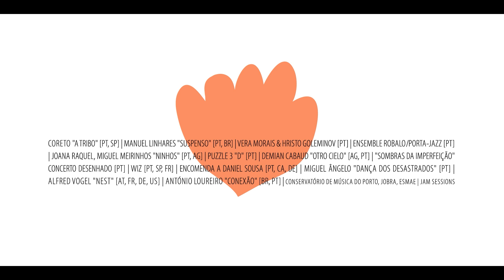Resumo 12º Festival Porta-Jazz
4 February:  Manuel Linhares "Suspenso" (Lançamento CD) (PT/BR) & Coreto "A Tribo" (PT, SP)
5 February:  Vera Morais & Hristo Goleminov (PT) & Ensemble Robalo/Porta-Jazz (PT) + Joana Raquel, Miguel Meirinhos "Ninhos" (Lançamento CD) (PT, AG) & Puzzle 3 "D" (PT) + Demian Cabaud "Otro Cielo" (AG, PT) & "Sombras da Imperfeição" Concerto desenhado (PT)
6 February: Residência AMR/Porta-Jazz (CH,PT) & WIZ (PT, SP, FR) + Encomenda a Daniel Sousa (PT, CA, DE) & Miguel Ângelo "Dança dos Desastrados" (PT) + Alfred Vogel "Nest" (Bezau Beatz) (AT, FR, DE, US) & António Loureiro "Conexão" (BR, PT)

Image: Adriana Melo, Gonçalo Neves Cruz, Raquel Lemos, Sara Santos Silva
Editing and Color Grading: Adriana Melo
Music: Coreto "A Tribo" - "Parte V - Faina (Work Song)"